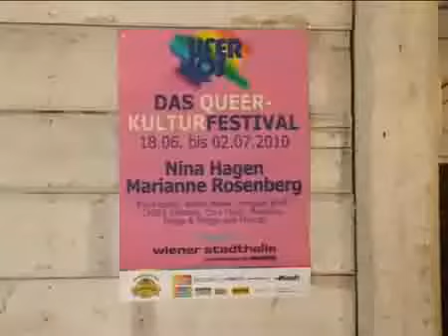NINA HAGEN 2010 Report Uferlos Press Conference AUSTRIAN TV 2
Broadcasted in Vienna during the press conference for the culture festival Uferlos, Austria, 07/04/2010.